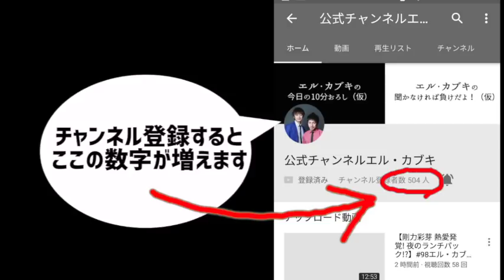【本田圭佑にネット民が手の平返し】#144 エル・カブキの今日の10分おろし 2018/6/20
マセキ芸能社所属の漫才師　エル・カブキがお送りする10分のミニラジオ番組、ここ数日の出来事などを中心に、スレスレの内容をお届け！
2018/6/20のニュース
本田圭佑にネット「今までごめん」手の平返し
トランプ氏「宇宙軍」創設を国防総省に指示
ISSA結婚
ついに明日！水道橋博士とのYouTube公開収録ライブ売れ行きは！？
など

質問等はtwitterで#エルラジ

6/21(木)YouTube公開収録ライブ
「今日の120分おろし(10分だけ配信あり)」
【ゲスト】水道橋博士(浅草キッド)